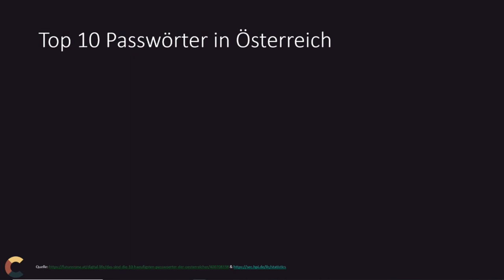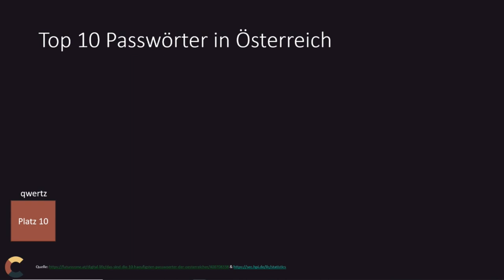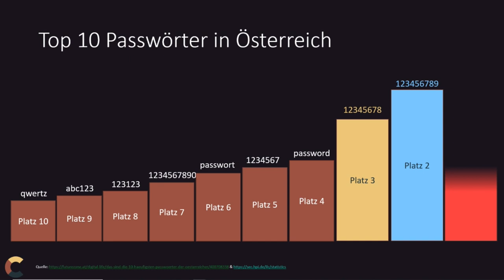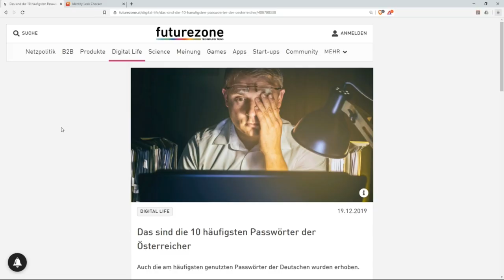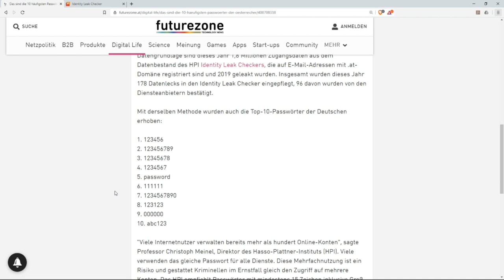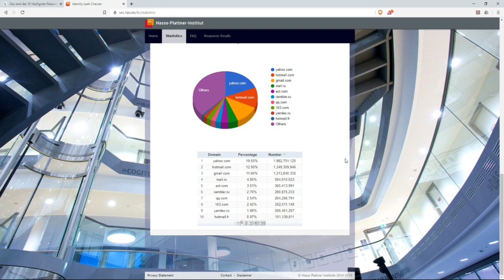Enttäuschende Kennwörter. Top 10 Fails in Deutschland und Österreich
Hier die Top Kennwörter veröffentlicht in einem Bericht am 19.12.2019. Es sind sozusagen die Top Fails in diesem Bereich!